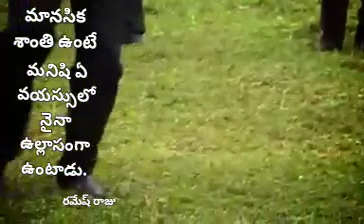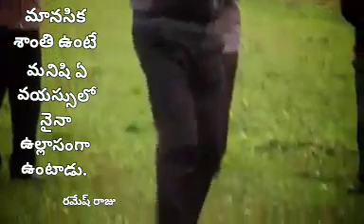Peace of mind, Shivoham